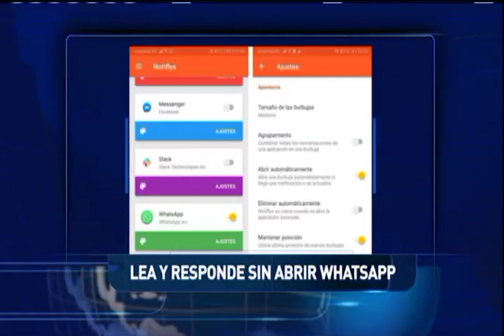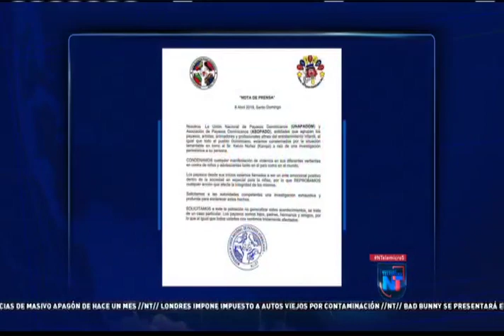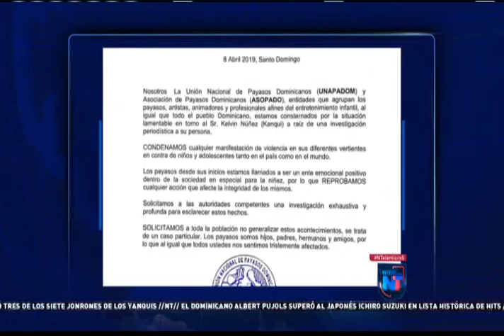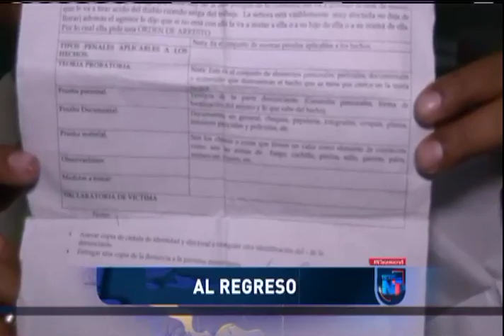Noticias Telemicro Emisión Estelar, 08 de abril 2019, Bloque #1